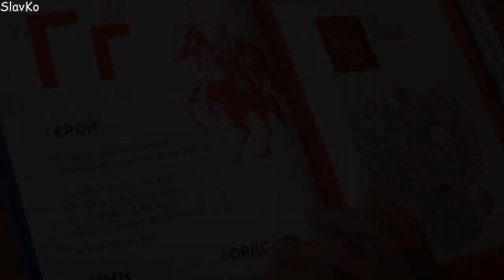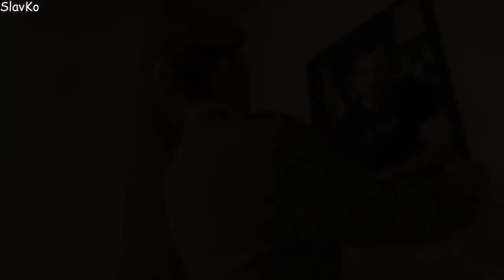Monetochka&Noize MC - People with guns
Monetochka&Noize MC  - People with guns. (Монеточка&Noize MC - "Люди с автоматами")